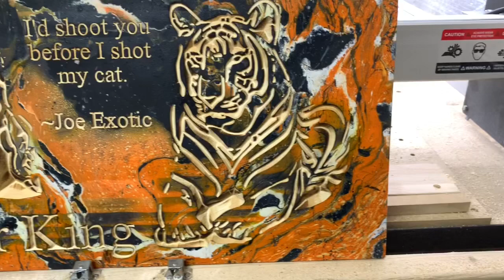Joe Exotic HYDRO DIP Tiger King CNC machining on Shapeoko 3 XXL router | Vectric | VCARVE